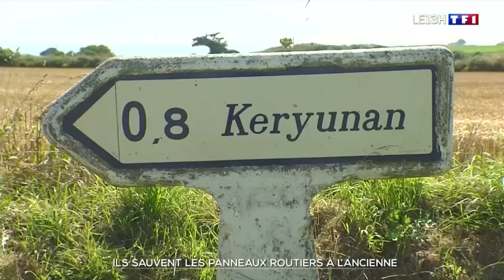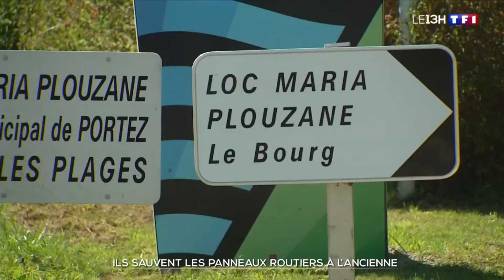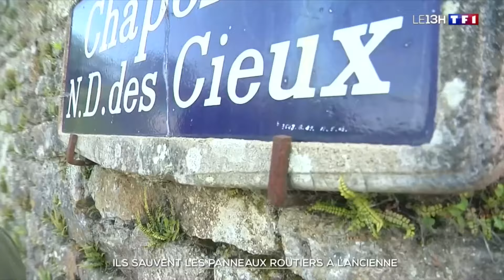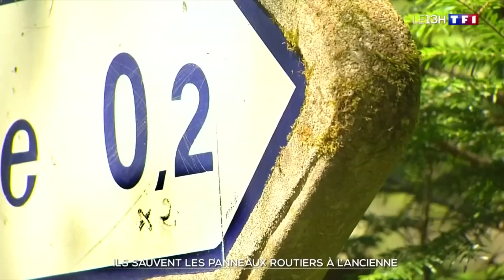Vieux panneaux routiers : leur sauvetage par des passionnés